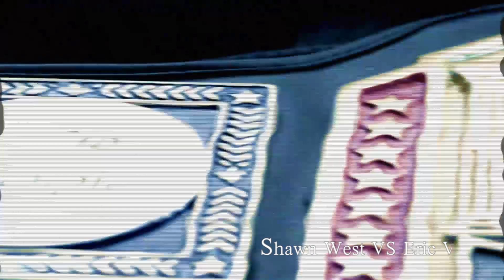Official Trailer for Spring Break-Cage V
Quad Cities Fighting Championships presents Spring Break-Cage V
Trailer for the event to be held on May 18th 2013 at the Mississippi Valley Fairgrounds in Davenport, IA.
Pro Debuts of Anthony "The Prince" Nache & Kevin "Nite Nite" Anderson
Featuring Patrick Hutton vs Jason Medina, Shawn West vs Eric Vo, Eric Poling vs Jesse Nunez and many more!!